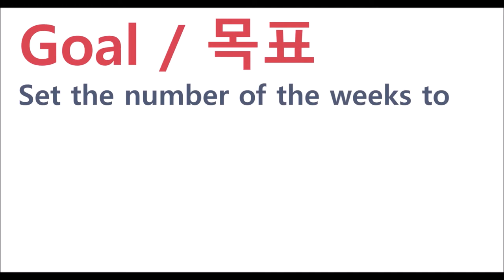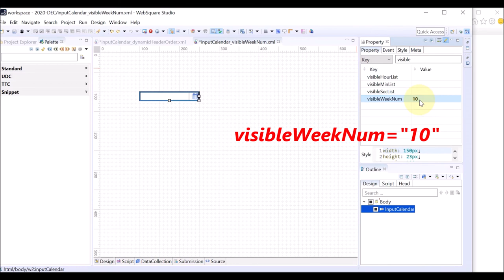InputCalendar - visibleWeekNum | WebSquare5 - Quick Guide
00:00 Introduction
00:08 Goal
00:18 Related Property
00:24 DEMO
01:26 End of DEMO

Set the number of the weeks to display on the calendar.

Related API
   visibleWeekNum